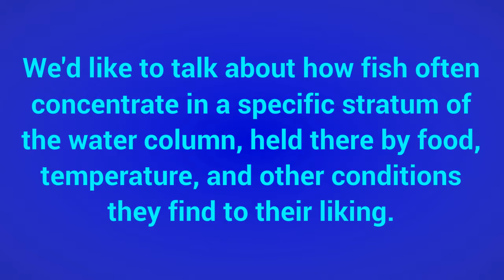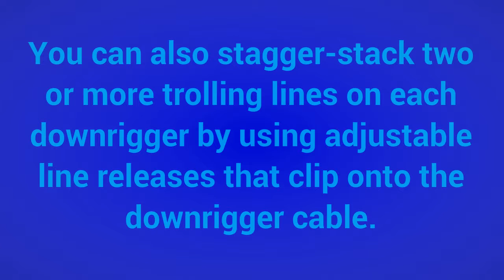Raritan Marine Sanitation Industry News December 2017 Video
What is a downrigger & how do they work?

We pulled up on the reef at around 7 in the morning. It was a popular reef on the Gold Coast well known for its mackerel fishing. We were keen to try for a Spanish mackerel so had opted to forego the early morning bite period to try and catch some live bait that we intended to slow troll. We run 2 large live wells on our charter boat, RU4 ReeL, and they both had a good number of live slimeys swimming around in them, so we felt quietly confident even though the prime bite time was already over.

We Continue Talking About the Benefits of Using Downriggers

Browse our macerator pumps selection here at Raritan Engineering, where we always take care of your marine sanitation supply needs.

A down rigger is similar to an outrigger in that it places your bait where you want it away from the other baits or lures. An outrigger lifts your bait up to the surface and moves it out of the bubble trail created by your propeller and into clearer water. A Downrigger simply drops your bait down into the water column to a depth of your choice and as with an outrigger when a fish grabs the lure or bait your line pulls out of the release clip and your are thus able to fight your fish weight free and unhindered.

Downriggers were originally used in large lakes to target trout and salmon. As we fisherman are an inventive mob, we eventually worked out that we could use them in other fisheries and they found there way into the saltwater. Whether they are used in fresh or salt the principle around their use remains the same.

Once you have the line in the clip you will need to let the ball down progressively while controlling the line coming off your spool. This takes a bit of practice as the initial start up can yank the line off your reel with a sudden jolt. I apply a bit of finger pressure to the spool of my reel to ensure that I don’t get a tangle.

When to use the Downrigger

You can catch just about anything on a Downrigger from snapper to marlin; and their uses are not limited to offshore fishing. On our charter boat we predominantly use them for targeting pelagic species like mackerel, cobia, marlin, and yellowtail kingfish; but snapper, various species of tuna and a variety of reef fish have been making up quite a respectable by-catch.

The down rigger offers a very natural presentation and can also often tempt fish into biting that will refuse a similar bait that seems unnatural to them.

What to use

You may have noticed that I keep referring to baits or lures when talking about down rigging. You can fish just about anything out of a down rigger either on anchor, on the drift or trolling.

On our charter boat we use our Canon Downriggers quite closely in conjunction with our Humminbird sounders. You can clearly see the Downrigger ball on the sounder (if your transducer is mounted on the transom) so it can simply be a case of adjusting the depth of the ball to the depth that you are marking fish on your sounder.

Downrigging is a technique that can catch you a lot of fish when others fail to produce. It is not the be all or end all of fishing techniques and as with everything will not always produce fish, but if you have never tried it or own one but don’t use it. It may well be worth the effort and you will be pleasantly surprised at the results.

Raritan Marine
Macerator Pump
Macerator Toilet
Boat Head
Macerating Toilet
Thru Hull Fittings
Marine Heads
Marine Toilet
Boat Toilets
Electric Toilets
Macerating Toilet
Toilet Macerator
Macerating Pump
Marine Hose
Marine Water Heaters
Marine Hot Water Heaters
Marine Ice Makers
Marine Sanitation Device
Marine Sanitation
Marine Holding Tanks
Boat Cleaning Products
TruDesign
Seacocks
Marine Toilet Systems

Raritan Marine Sanitation Products
Raritan Engineering